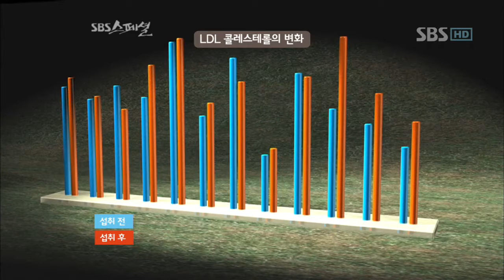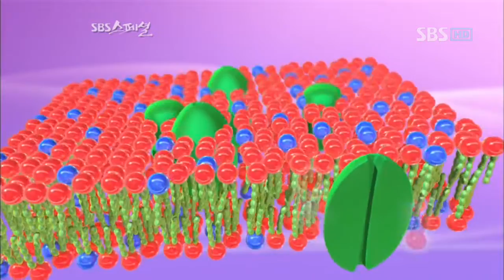SBS 스페셜 [옥수수를 이기는법] 225회_01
우유를 마시고 병이 나았다고 주장하는 사람들 미국 캘리포니아에 사는 마릴린 카스테드씨는 꽃가루를 비롯해 많은 종류의 알레르기가 있었다. 그래서 정원 일을 한다는 건 상상도 못했다. 한번 알레르기 발작이 일어나면 재채기 콧물은 말할 것도 없고 일주일씩 목소리가 나오지 않았다. 그러면 직장도 가지 못하고 약을 먹어야 했다. 그런데 작년, 그녀가 풀만 먹인 소에서 짠 우유를 먹기 시작하면서부터 모든 알레르기가 사라졌다. "물론 믿지 못하겠지만요, 바꾼 것은 로밀크 하나뿐이거든요." 같은 마을에 사는 켈리 로젠탈은 몇 해 전 백혈병으로 항암치료를 받았다. 독한 약물에 속이 뒤집혀서 아무것도 먹지 못하고 게다가 합병증으로 한쪽 폐의 기능이 정지되다시피 했다. 중환자실에서 그는 마릴린이 먹었던 것과 같은 우유를 먹었다.